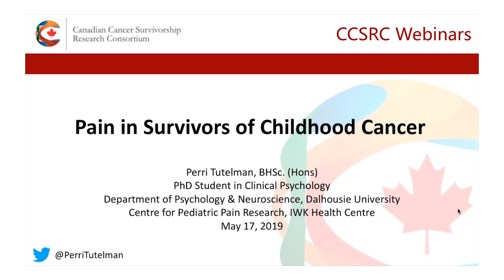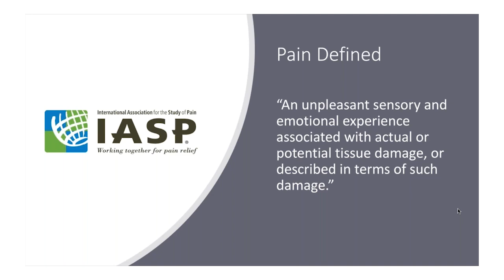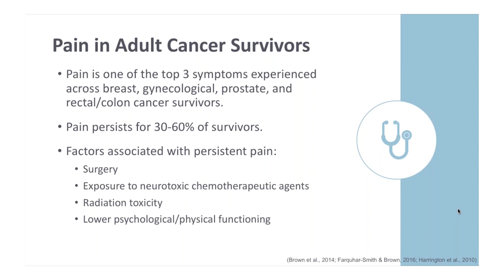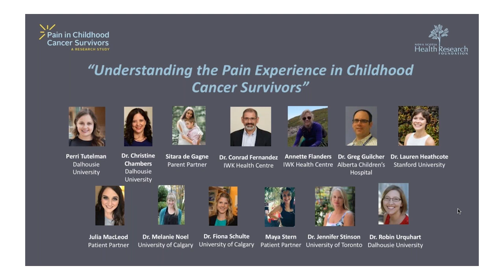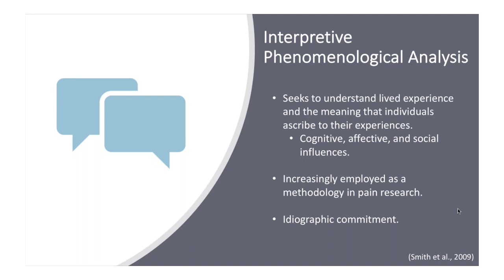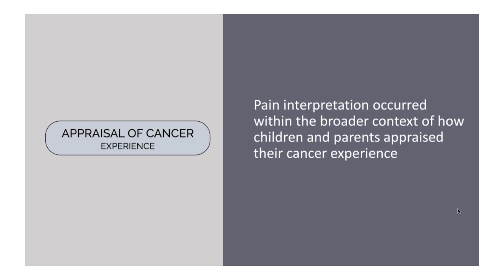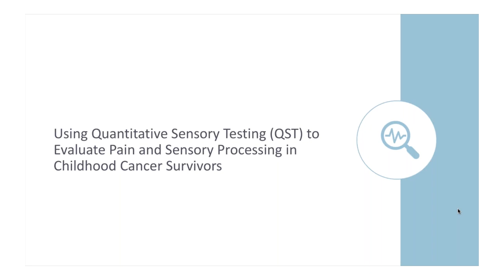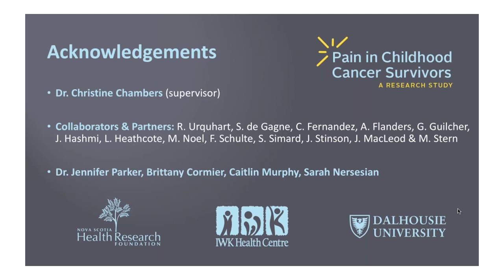Pain in Survivors of Childhood Cancer | CCSRC March 2019